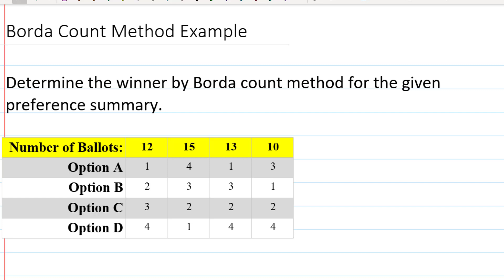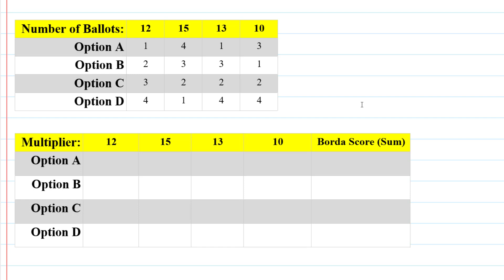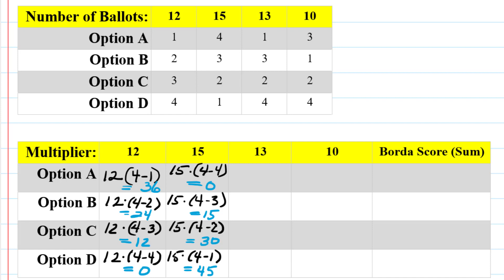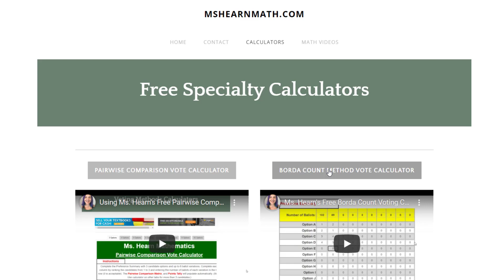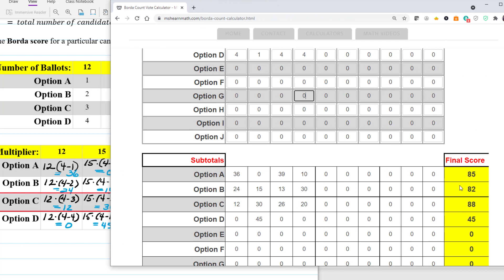Determine Winner of Election by Borda Count Method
Given the voter preference summary, we will determine the winner of the election by Borda count method.  I walk you through the steps to do so by hand and then demonstrate how to use a free voting calculator